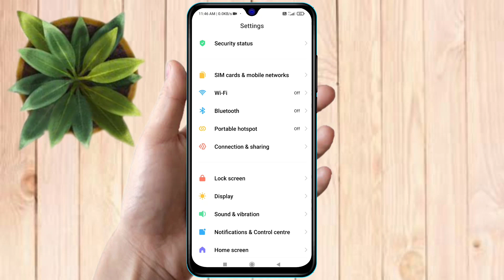how to change lock screen wallpaper in redmi a2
about video:
redmi a2,
redmi a2 lock screen wallpaper,
redmi a2 lock screen wallpaper setting,
redmi a2 automatic wallpaper kaise change kare,
redmi a2 automatic change lock screen wallpaper,
redmi a2 automatic change wallpaper,
redmi a2 wallpaper,
redmi a2 wallpaper setting